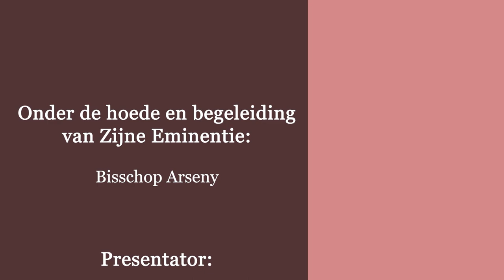الانسان كله - الحلقة 10 - موسي النبي - اليأس و تقييم الحياة